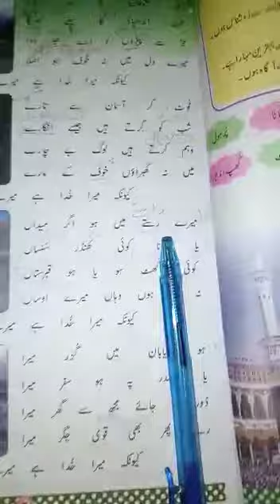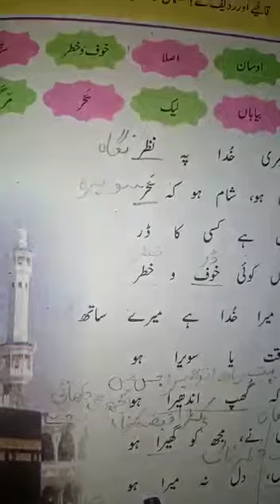Urdu A Class 8th 1st Term lecture#1 12-4-2021